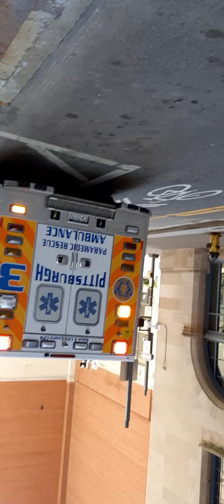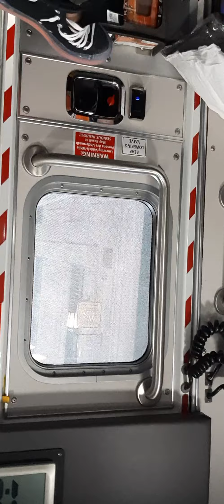March 21st This is how I'm always treated by the FBi's EMTS! There not even wearing name tags!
IM FORCED TO GO TO A HOSPITAL (MERCY) WHERE IM GOING TO GET THROWN OUT WITHOUT ANY TYPE OF MEDICAL TREATMENT! WHAT EMTS MAKE PEOPLE WALK TO THE AMBULANCE!!! WHATS HAPPENING TO ME IS MURDER!

This is a google photo album link of everything video I uploaded today on youtube (and my discharge papers) please save!